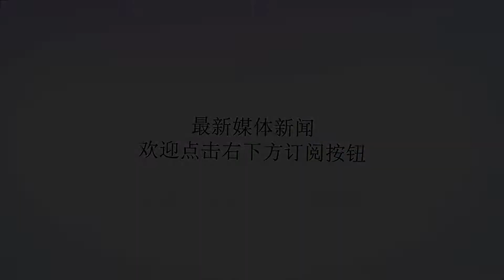台军“航母杀手”总师：台军不会为蔡英文当局而战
谢谢！2018年07月24日09:14:34来源：参考消息网原标题:棱镜|近来，“台美”军事交流升温。当台当局沉浸于美国参议院提案“美军应主动参与台湾军事演习”时，美国智库国际战略与研究中心主任葛莱仪（BonnieGlasser）又指出：作为“太平洋伙伴关系”的一部分，“台湾将参与美国在所罗门群岛的海军演习。”台当局如此与美国眉来眼去，是否就可以高枕无忧了？对此，所谓台军“航母杀手”“雄三”导弹的前总工程师张诚表示，台军目前严重缺乏精神战力，也就是缺乏“为何而战？为谁而战？”的精神能量。他同时也反问，“谁能说服我，当发生战争时，被台当局斤斤计较、侮辱过的后备军士官会回营报到，为理念不合的台当局作战？”▲“雄三”导弹据台湾“东森新闻云”消息，“雄三”导弹前总工程师张诚近日声称，台军一方面强调装备性能提升，另一方面，又有了美国的支持，那么台湾是否就可以高枕无忧？张诚质问，台防务部门负责人是否察觉到台军在精神战力、训练、后备动员等已经呈现的窘况？在张诚看来，台军目前严重缺乏精神战力，也就是缺乏“为何而战？为谁而战？”的精神能量。起因在于政治人物将重点放在所谓“台湾价值”，并刻意将两岸问题狭隘到“台独”议题。不会为台当局而战对于所谓“年金改革”，张诚表示，台当局以挑起对立的方式，刻意污辱已经将大半人生奉献出来的退伍军人，以至于现在的军校招生、军队募兵，只能以待遇优渥、美女官兵为诱因。如今能让台军愿意牺牲生命的“信念”在哪里？除了精神战力松散，台军的训练也不扎实。张诚以早前进行的“汉光34号演习”为例，士官秦良丰从高空坠落受伤，他虽已服役3年，但只有11次跳伞经验，约每3个月跳一次伞。张诚说，跳伞的经验，如同步枪打靶，是为战而训，必须扎实。“谁能说服我，现在的台军训练足够、扎实？”在提到后备军人的动员与战力时，张诚反问，“谁能说服我，当发生战争时，被台当局斤斤计较、侮辱过的后备军士官会回营报到，为理念不合的台当局作战？”有国民党官员直言，“台湾没有打仗的本钱”，因为“射击时数严重不足，导致射不到靶，先进武器全靠采购外国，各军种只剩下18万6千人，且募兵失败，总兵力逐年下降。”不要指望美军对于“台美”军事合作升温，张诚表示，“美国目前重视台湾，提升台美军事合作，是因为台湾的地理位置”，然而，战略位置的重要性，会因时空而改变。美国的“一个中国”政策符合其国家利益。张诚警告称，在此前提下，“台美”军事合作升温，只是美国利用台湾来牵制大陆，台军不宜期望过多。如今，由于对台军丧失信心，台湾许多年轻人已不愿服役。因为“为谁而战”“因何而战”的问题一直困扰台军，一个没有方向、意志涣散的军队，自然对台湾年轻一代没有吸引力。此外，台军丑闻频发，台湾执政党更替，台军内部不断经历“清洗”，许多年轻人对从军早已失去兴趣。